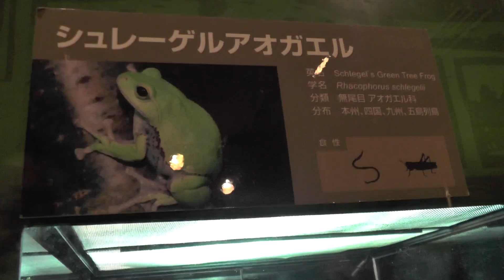Rhacophorus schlegelii シュレーゲルアオガエル Ueno Zoo,Tokyo,Japan 恩賜上野動物園